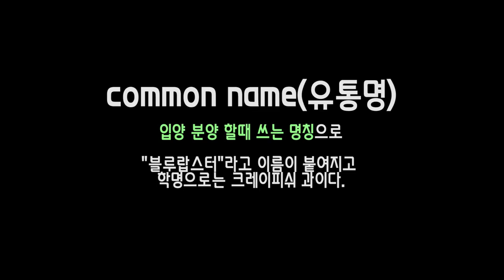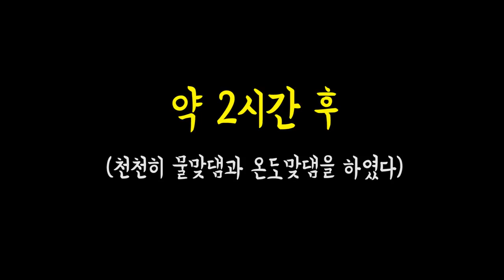영원히 산다는 "크레이피쉬" 잡아 봉달해왔습니다. [정브르] with 투구게,멘티스쉬림프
크레이피쉬는 정글의법칙에서도 자주 소개되었던 바다 가재인데요! 물론 맛도 좋지만 저는 애완용으로 블루랍스터(크레이피쉬과) 친구를 입양해와서 투구게에게 친구를 만들어줬어요!